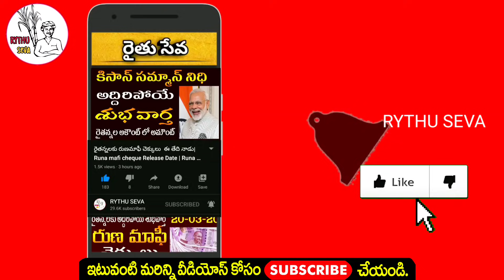కిసాన్ సమ్మన్ నిధి అమౌంట్ పెంపు | kisan samman nidhi amount | Modi amount |Rythu seva | modi news